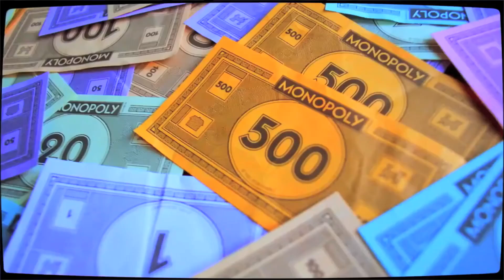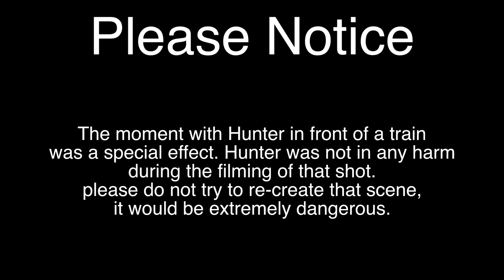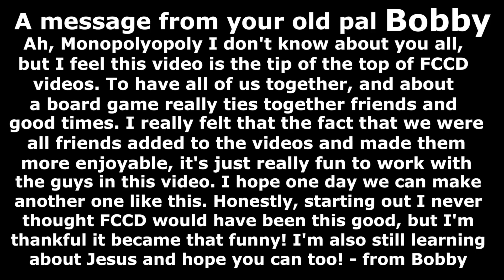Monopolyopoly - FCCD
playing a board game with your friends is not all fun and games! some win and some snooze! FCCD Fried Chili Cheese Dogs Monopolyopoly